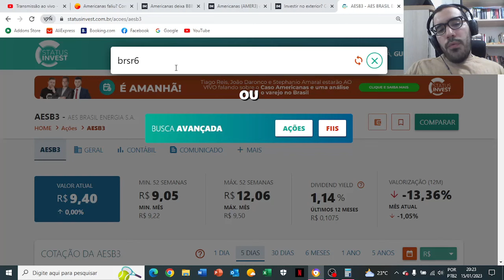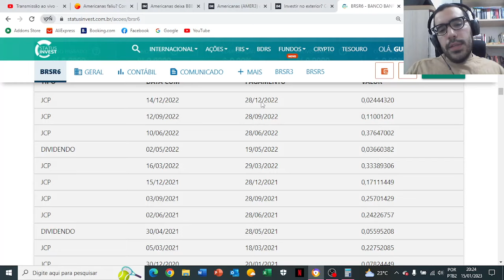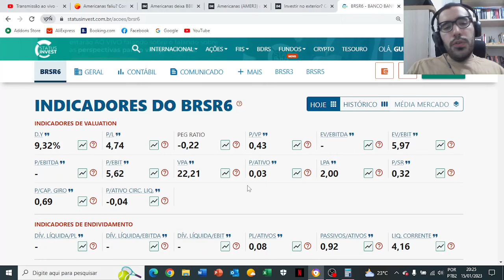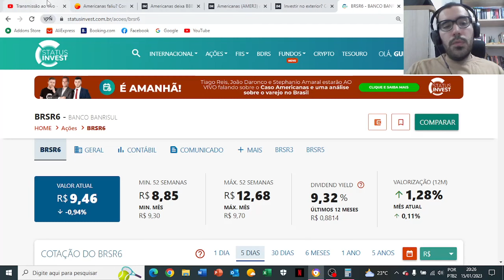BANRISUL EU INVISTO PENSANDO NISSO... BRSR6 | CORTES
Fala, pessoal! Nesse corte falo sobre o BANRISUL [BRSR6], instituição financeira que é uma estatal do Governo do Rio Grande do Sul. Eu, pessoalmente, gosto muito de investir no Banrisul visando os dividendos que a companhia paga. Além disso, o banco segue muito descontado na bolsa de valores brasileira, representando, na minha opinião, uma barganha.

O agronegócio é muito forte no Rio Grande do Sul e o Banrisul tem enorme capilaridade, o que faz com que o Banrisul consiga aumentar cada vez mais a sua participação no agronegócio. Além disso, houve aumento no Plano Safra para 2022/2023, de modo que o Banrisul vem realmente crescendo a sua carteira de crédito.

Além disso, o Banrisul tem uma excelente qualidade em sua carteira, tendo em vista que sua carteira é focada em servidores públicos e agronegócio, de modo que o índice de inadimplência é bem baixo, muito abaixo da média do Sistema Financeiro Nacional.

Vale ressaltar que o Banrisul historicamente é um excelente pagador de dividendos. Além de bom dividend yield, o banco costuma ter uma boa recorrência nos pagamentos.

"Com a missão do Banrisul de ser o agente financeiro do Estado para promover o desenvolvimento econômico e social do Rio Grande do Sul, o Banco do Rio Grande do Sul S.A., fundado em 1928, está entre os 20 maiores bancos em operações de crédito, depósitos totais, patrimônio líquido, lucro líquido, entre outros indicadores.

Estamos listados no segmento tradicional da B3 – Brasil, Bolsa, Balcão, com os tickers de BRSR6, BRSR5 e BRSR3. Além disso, Fazem parte do grupo Banrisul o Banco do Estado do Rio Grande do Sul S.A., a Banrisul S.A. Administradora de Consórcios, a Banrisul S.A. Corretora de Valores Mobiliários e Câmbio, a Banrisul Armazéns Gerais S.A., a Banrisul Cartões S.A., a Bem Promotora de Vendas e Serviços S.A. e a Banrisul Icatu Participações S.A, conforme descritos:

Fonte: BANRISUL | BRSR6